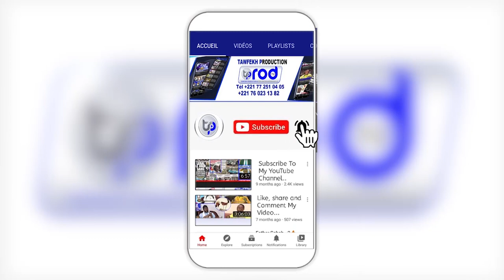l'arrivée de la dépouille de l'ancien Ministre Alioune Badara Cissé à Touba